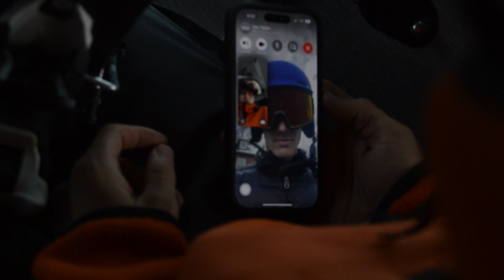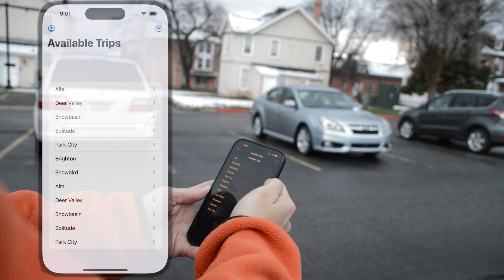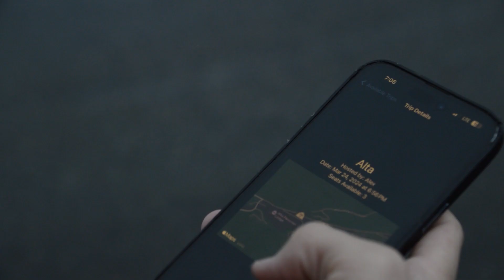Ascend Assist Team 29